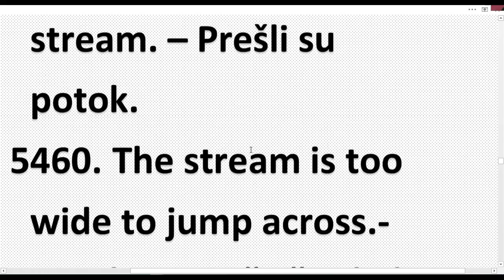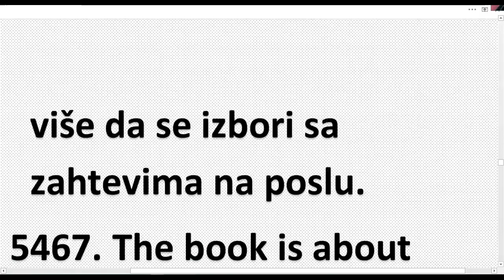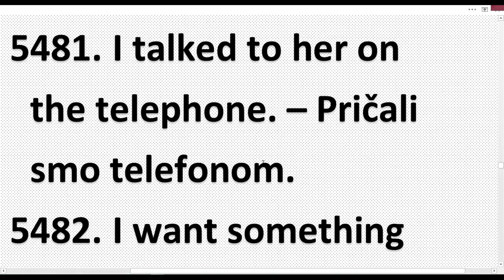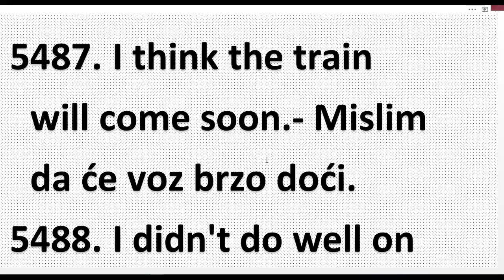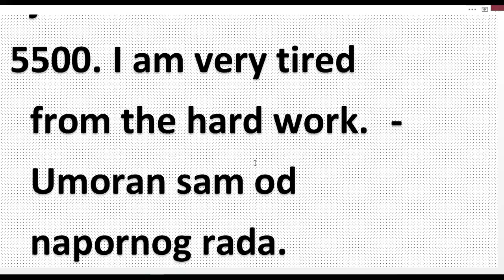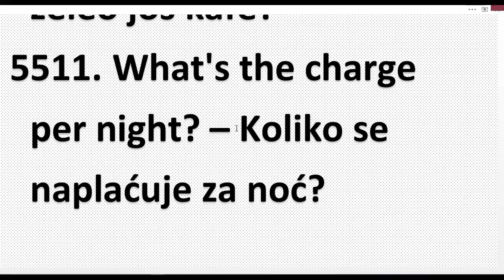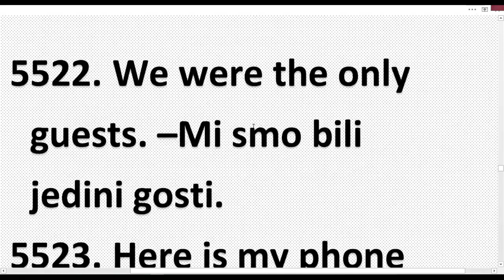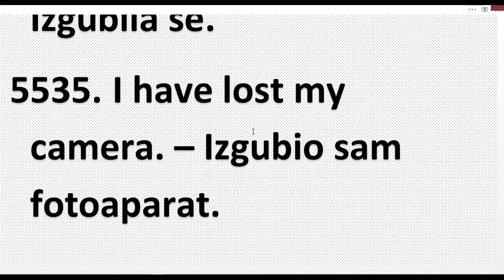KO JE ŽRTVA ŠTO UDŽBENICI VELIKIH IZDAVAČA NISU PREVEDENI (DA BI MOGLI DA SE PRODAJU PO CELOM SVETU)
Svima vama koji učite ENGLESKI ILI NEMAČKI SREĆNA SAM ŠTO MOGU DA PONUDIM PO SIMBOLIČNIM CENAMA SLEDEĆE E KNJIGE:
1) NOVO! E- knjiga engleskih rečenica sa vežbanjima za samo 3,5 e na sajtu GUMROAD (kliknite na ) ili za 400 din ako je kupujete od autora (za informacije oko kupovine pišite na ).

2) E KNJIGA: Naučite glagole TAKE i GET u svim njihovim značenjima (e-knjiga i video u trajanju od 90 min.) CENA SAMO 299 din OVAJ KOMPLET MOŽETE KUPITI NA SAJTU GUMROAD - saznajte više na

3) SVIM UČENICIMA ENGLESKOG PREPORUČUJEM I MOJU E KNJIGU: REČNIK IZ KOGA SE UČI I OVU E KNJIGU MOŽETE KUPITE NA SAJTU GUMROAD ZA SAMO 3.99 EVRA. KNJIGA SADRŽI 340 STRANA A4 FORMATA LINK ZA KUPOVINU

NOVO! PDF E- knjiga engleskih rečenica sa vežbanjima za samo 3,5 e na sajtu GUMROAD (kliknite na
U 150 lekcija ove knjige naći ćete preko 3000 engleskih rečenica koje koristimo u svakodnevnoj konverzaciji.
Svaka lekcija se sastoji iz 3 dela. U prvom delu se nalaze rečenice na engleskom bez prevoda. Cilj ovog prvog dela je da sami pokušate da ih prevedete.
U drugom delu nalaze se te iste rečenice, ali ovoga puta prevedene. Ova dva dela su namerno razdvojena da bi čitalaca imao mogućnost da ovu knjigu koristi kako za učenje tako i za proveru svog znanja.
Treći deo svake lekcije sadrži iste rečenice kao i prva dva dela ali ovoga puta rečenice nisu kompletne, već je zadatak čitaoca da ih dopuni. Ovo je vrlo korisna vežba koja predstavlja korak ka samostalnom prevodjenju.
Knjiga se sastoji od 352 strane A4 formata rečenica koje treba da razumete na prvi pogled. Namerno sam se trudila da izbegavam dugačke rečenice koje sadrže opise da bi čitalac mogao, bez velikog mentalnog napora, da pročita veliki broj rečenica i na da na taj način, malo po malo, usvoji strukturu i ritam engleske rečenice.
Ako želite da ove rečenice objasnim u video klipovima pišite mi na email . Planiramdasnimimserijuklipova u kojim bih obradjivala glagolska vremena i gramatiku vezanu za ove rečenice. Ove klipove ću vam ponuditi po simboličnoj ceni od 1 ili 2e (za klip od 90 min.), a oni će se nalaziti ili na GUMROAD-u ili u zatvorenoj Facebook grupi za koju biste pristup dobili nakon uplate.

AKO UČITE NEMAČKI ZA VAS IMAM 3 E KNJIGE.

3 ) MOJU NAJNOVIJU E KNJIGU ZA UČENIKE NEMAČKOG – POD NAZIVOM REČNIK ZA UČENIKE PLUS VEŽBANJA IZ GRAMATIKE SA REŠENJIMA MOŽETE KUPITI AKO KLIKNETE NA
knjiga koja se sastoji od 207 strana A4 formata u PDF formatu
i košta 3.99 EVRA

4) KNJIGA PITANJA NA NEMAČKOM. KOJA SADRŽI 192 STRANE PREVEDENIH PITANJA NAPISANIH U A4 FORMATA MOŽETE KUPITI AKO KLIKNETE NA
CENA KNJIGE JE 3.50 EVRA

5) MOJU PRVU KNJIGU - 3000 REČENICA NA NEMAČKOM koja sadrži 165 strana prevedenih nemačkih rečenica napisanih u A4 formatu pažljivo biranih za sve vas na nivou A1 i A2 možete kupiti ako kliknete na
CENA KNJIGE JE 2.50 EVRA

KNJIGE MOŽETE KUPITI I DIREKTNO OD MENE
AKO KNJIGU KUPUJETE OD AUTORA CENA KNJIGE JE ZA 100 DIN VEĆA NEGO NA SAJTU ZBOG MANIPULATIVNIH TROŠKOVA. (Detalje oko uplate na račun možete dobiti ako mi pišete na email . OVO POVEĆENJE CENE NE VAŽI UKOLIKO UPLAĆUJETE BAR 3 KNJIGE ODJEDNOM.

DETALJE O SADRŽAJU KNJIGA PRONAĆI ĆETE NA SAJTU GUMROAD KAD KLIKNETE NA NEKI OD GORE PONUĐENIH LINKOVA.

SRDAČAN POZDRAV
JELENA